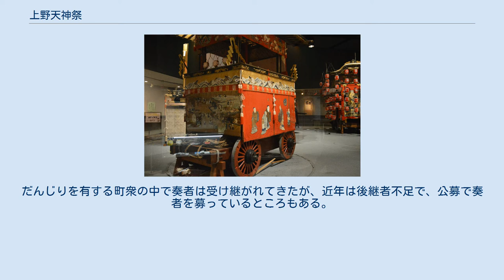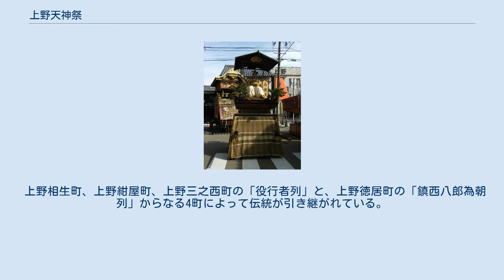上野天神祭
上野天神祭の様子 上野天神祭（うえのてんじんまつり）は、三重県伊賀市上野地区にある菅原神社で行なわれる、秋祭りである。
ユネスコ無形文化遺産、国の重要無形民俗文化財に指定されている。
 天正1３年（158５年）筒井定次が伊賀の領主となり菅原神社（別名「上野天満宮」）を祀ったことに起源を発し、慶長13年（1608年）には藤堂高虎が天満宮の新改築、寄進等に力を注いだ。
その後天和2年（1682年）に天神祭礼倹約令により省略されているが、元禄元年（1688年）には復活し藤堂高久が祭礼を城内假御殿より見物、田楽、能、狂言等が行われ、三之町の鬼行列も始められたとされ、おおよそ現在の形態を整えたとされる。
 京都の祇園祭の山鉾に似た、だんじり（楼車）の巡行と、鬼行列が有名であり、神輿の渡御を中心とする祭りに仮装の行列や作り物が加わり、現在のような鬼行列や印、だんじりで賑わう形態を整えるようになったものである。
印は依代と考えられるもので、それを囃すだんじり、そして奴振りを伴った鬼行列が続く、類例の少ない貴重な行事であり、「上野天神祭のダンジリ行事」として2002年に重要無形民俗文化財に指定された。
なお、巡行の経路には伊賀鉄道伊賀線の踏切があり、天神祭開催時には架線のかさ上げが実施される。
また、2016年12月1日に、全国33ヶ所の「山・鉾・屋台行事」の一つとして、ユネスコ無形文化遺産に登録された。
 だんじりの上で奏でられるお囃子は、祇園祭で奏でられるものが元になったといわれている。
だんじりを有する町衆の中で奏者は受け継がれてきたが、近年は後継者不足で、公募で奏者を募っているところもある。
だんじりの最初の稽古には神社へ行き、「お祓い」をしてもらう所もある。
 本祭りのだんじりの順番はくじで決められる。
 鬼行列、神輿、だんじりの参加はそれぞれを所有している町民が基本的に供奉する。
 2016年までは毎年10月23日から25日までの3日間で行われていたが、2017年からは10月25日までの直近の日曜日の前3日間に変更されている。
なお、上野天神祭の例大祭は従来どおり10月25日。
 以下の9基が巡行する。
 上野相生町、上野紺屋町、上野三之西町の「役行者列」と、上野徳居町の「鎮西八郎為朝列」からなる4町によって伝統が引き継がれている。